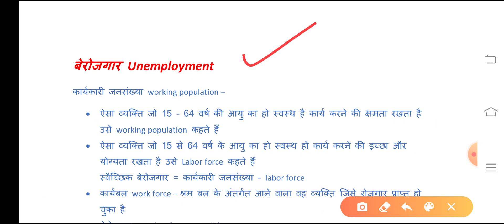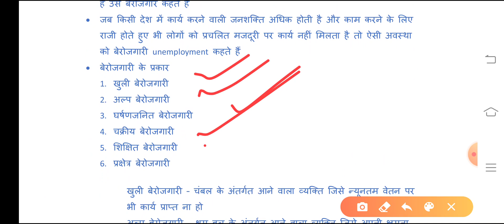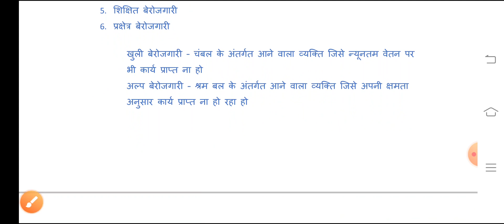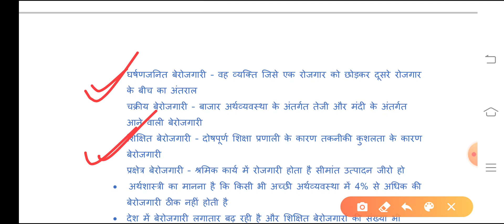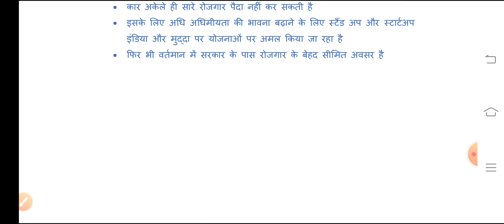Unemployment | बेरोजगारी by Aditya Tripathi